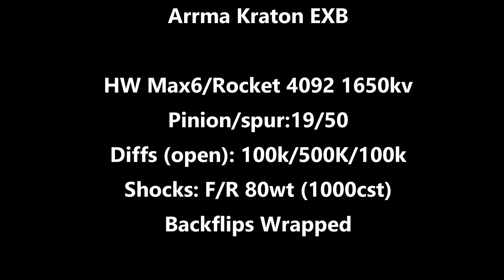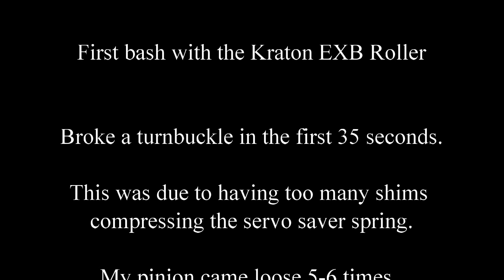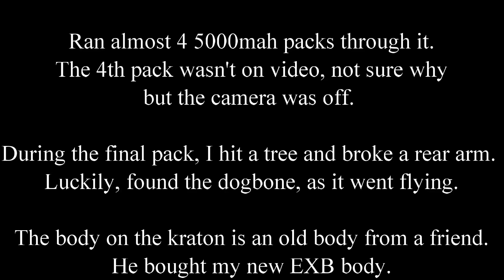2021 1212 yorkville kraton First Run - Arrma Kraton EXB 6S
First bash with my Arrma Kraton EXB.

Setup:
Arrma Kraton EXB 6S
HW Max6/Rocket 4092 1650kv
Pinion/spur: 19/50
Diffs: 100k/500k/100k
Shocks: Stock (1000cst)
Backflip MT's (wrapped with 500lb kevlar cored cord)